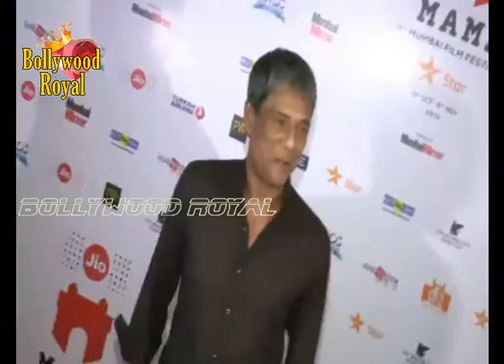Shabana, Javed Akhtar, Kiran Rao & Sarah Jane Dias at Premiere of 'Angry Indian Goddesses' Part 1